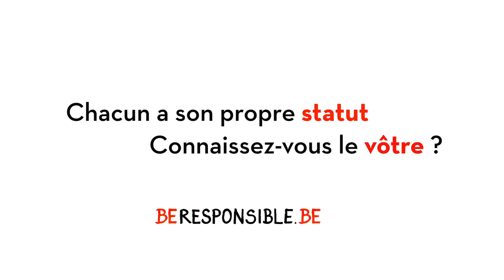Jerome Efong Nzolo: "Faites le test!"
Le test de dépistage du VIH-sida est l'unique moyen de savoir si on est porteur ou pas du virus.